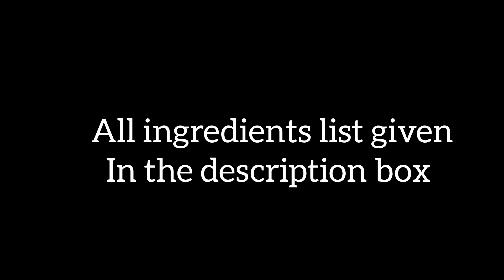அரிசி மாவு ரொட்டி (அக்கி ரொட்டி) | Rice flour Roti | Reehana Recipes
Rice flour Roti

Ingredients :

Water : 2 1/2 cup
Salt : 1 tsp
Coconut oil : 1 tsp
Ration Raw Rice flour : 2 cup

@rєєhαnα rєcípєѕ